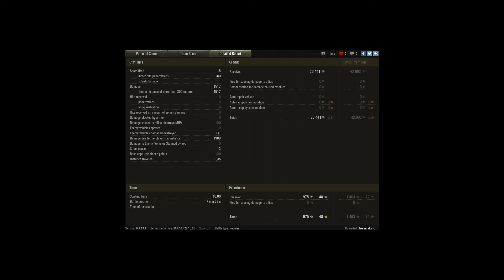Victory , Mastery Badge 1st class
Player: JessicaLing [TROLL]